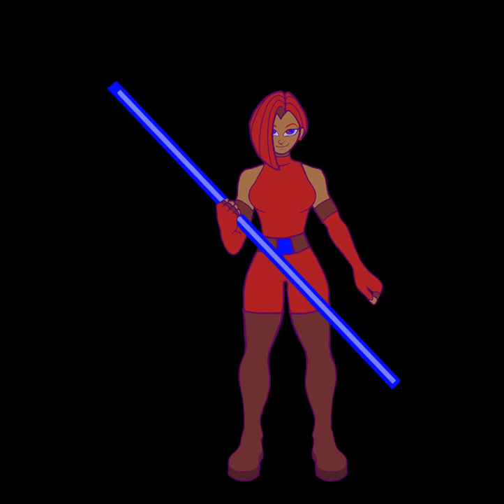Bo Staff Swing Loop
An animation clip I created on Photoshop. I am a beginner animator, so I welcome any tips from other animators.